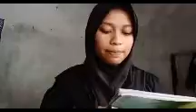Pekan 2 Materi 8 Kitab Ta'lim al-Mutaalim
Nama                   : Pupfi Shilva Fauziah
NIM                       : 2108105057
Kelas                    : 2\B
jurusan                : Tadris Matematika
Dosen Pengampu : Ibu Nengsih, M. pd. I